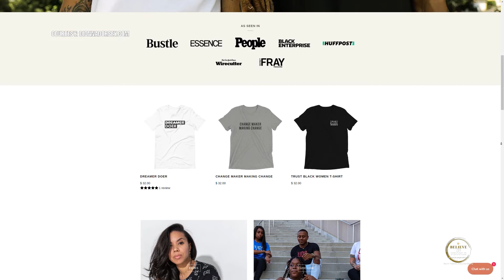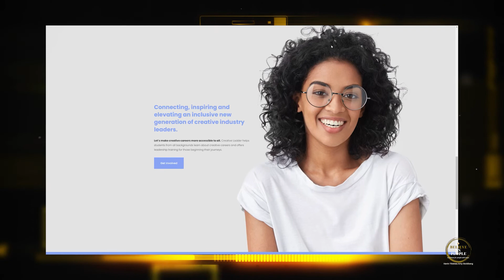EP. 8: BELIEVE IN PEOPLE. Meet Dionna Dorsey Calloway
Dionna has a lot going on in her life. She is one of the Co-Founders with David Griner and Ryan Reynolds of CREATIVE LADDER, is a fashion designer having created both; DISTRICT OF CLOTHING and DORSEY DESIGN.

No matter how busy she gets, one thing holds true, Dionna is on this planet to serve and to helps others thrive.